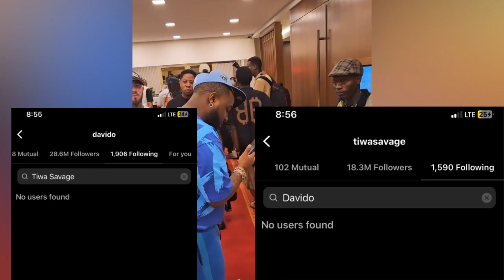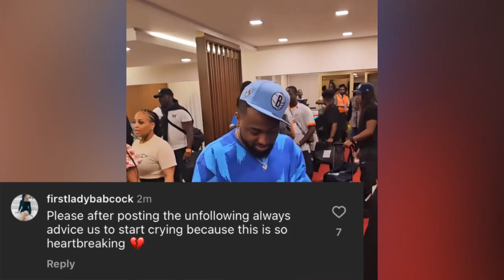Davido and Tiwa Savage Fight and Unfollow Each Other after Tiwa Savage Met Wizkid in a Club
wizkid,
wizkid songs,
wizkid s2,
wizkid new car,
davido concert,
davido chris brown,
davido cars,
chris brown ft davido,
chris brown ft davido sensational,
chioma and davido latest news,
davido drift remix,
davido drift